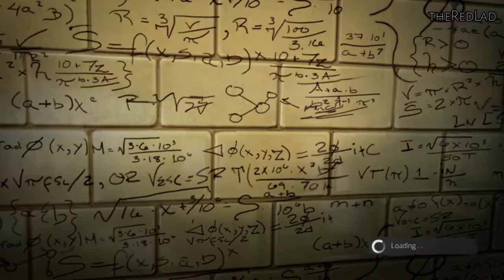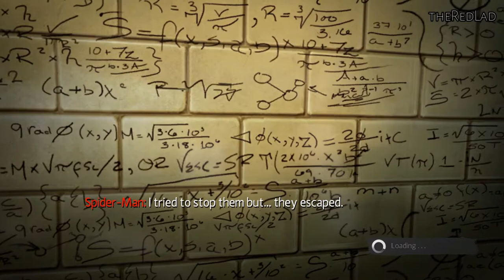The Amazing Spider-Man : Oscrop Is Your Friend [Mission 1] {Walkthrough/Gameplay}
Mission 1 : Oscrop Is Your Friend
[No Commentary]

IGN Review : he Amazing Spider-Man isn't a great game. Its villains are b-listers, its side missions are repetitive, and its combat/reversal/stealth system is pulled from Arkham City but without the sharp, fluid animations. But here's the most important thing: The Amazing Spider-Man is a fun game.Set as an epilogue to the movie with the same name, The Amazing Spider-Man game will begin ruining plot points for the unreleased film pretty much as soon as you start it up. You find out which main characters lived and died, and a tale centered around the virus that made Curt Connors the Lizard getting released in New York takes off.
Through more than 20 missions involving Rhino and the Iguana, you web and wail on bad guys. The movie's actors didn't lend their voices to this game, but the cast that is here is solid and actually delivers some cool moments for fans. Sadly, most of the plot points are ho-hum -- with the exception of a truly fascinating run-in with Felicia Hardy -- and it's all about the action, which rewards you with XP for spider-upgrades.

Much like the Arkham series of Batman games, Spidey can confront enemies head on or attack from the shadows. Engaging in some acrobatic fisticuffs raises your combo meter, and when the spider-sense goes off around Spider-Man's noggin, you know to tap the reversal button and stylishly take out the attacker.

The formula makes it easy to look like a superhero and take out a roomful of baddies with webs and signature moves for flair. If you're more inclined to crawl on the ceiling unnoticed, Spider-Man can execute stealth takedowns where he puts villains in web cocoons and brings them back to the ceiling (theoretically to leave there until they starve or the web dissolves and they plummet back to the floor breaking all their bones).
The camera can wig out when Spidey's on the ceiling and the action just doesn't look that hot as the animations and graphics aren't extremely polished (overall, the game doesn't look like a high-end HD title). But neither of those things kept me from slinking around and beating up bad guys over and over again. There's something intoxicating about zipping in, punching a sniper in the chest, and webbing his friends before kicking a dumpster into all of them. The fact that Spider-Man can "Web Retreat" whenever he's discovered and go back to being hidden even in a brightly lit room makes the stealth stuff a bit too easy, but it didn't stop me from enjoying the take downs.
But these thrills are the same thing over and over again, and the same can be said for life outside the storyline. Spider-Man once again exists in an open world version of Manhattan. You're free to web-swing from one end of the borough to the other and tackle the random crimes and activities you come across. From stopping robberies to rescuing infected civilians to participating in races for an extreme sports promoter, there’s a lot to do in The Amazing Spider-Man. But, be prepared to repeat these missions over and over again; you’ll hear the same one-liners from Spidey and the police you're helping over and over again. The first time you return an escaped mental patient to the police is going to be identical to the last time you do it.

Without a doubt, this diminishes the "Oh my god, I'm Spider-Man" feel the game is going for, but it doesn't make performing the actions any less fun. Like farming experience points in your favorite RPG, I dug swinging around New York City and knocking off the icons on my map. The Amazing Spider-Man speaks to that OCD tendency to get every last mission off the checklist -- to have a clean quest log.

That's one of the reasons the comic pages are so annoying/brilliant in The Amazing Spider-Man. See, there are collectable comic pages hidden all over the city that unlock real comic books for you to read in the extras menu. Trouble is, there are 700 pages to collect. I have more than 400, and now that they're getting harder to find, I discover my dedication to collecting them waning. Although, Activision has now confirmed that after collecting 500 pages, the remaining 200 pages pop on your map as you swing by them. (This paragraph was amended after the review was posted. When asked over the weekend about the ability to locate pages on the map, Activision denied the ability ever unlocked. Now, the company says it does, so this has been tweaked to reflect that information.)That said, I keep on collecting the comics because doing so is connected to the game's best aspect -- web-slinging. Once again, just getting out and moving between the skyscrapers of New York is exciting. Developer Beenox has created a Spider-Man that twists and turns through the air while the camera is anchored really close to his back. It is by far the most impressive visual aspect of the game.